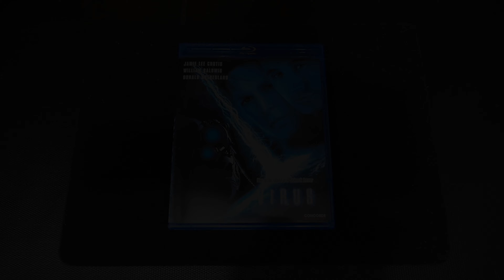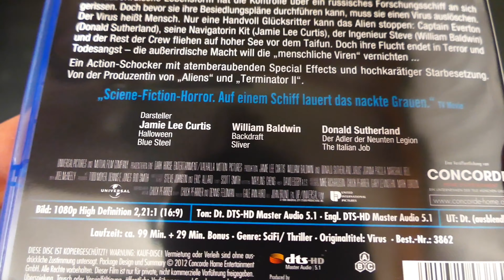Virus [Vorgestellt]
Werbung!

Virus [Blu-ray]

Hier mein Equipment mit den ich meine Fotos, Videos und Sounds aufnehme und auch bearbeite.

Kamera
Panasonic Lumix DMC-FZ1000

Ton/Sound
Zoom H5 Handy Recorder
Zoom SSH-6 Stereo Shotgun Mikrofon

Stativ
Vanguard Alta Pro 263AB 100

Programm
CyberLink PowerDirector 21 Ultimate

Die mit [!] Gekennzeichneten Links sind Werbelinks und gehören zum Amazon EU Partnerprogramm. Falls Du über diese Links etwas auf Amazon.de bestellst, bekomme ich, eine Provision, OHNE Mehrkosten für Dich. So kannst Du mich unterstützen, indem man für sich und seinen lieben etwas Schönes kauft.